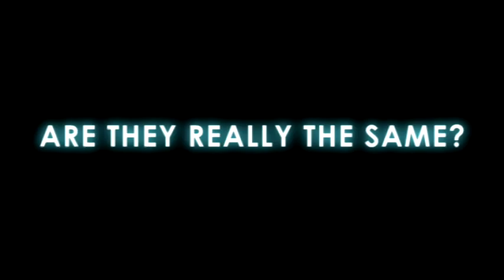Gilad Shalit - Who's Blurring the Lines?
With the recent trade of captive IDF soldier Gilad Shalit for 1000 terrorists, international media has jumped at the opportunity to draw similarities and correlations...